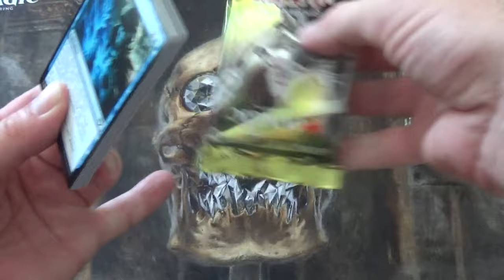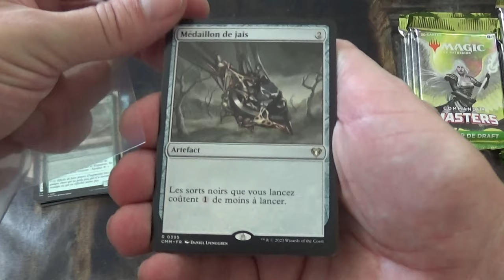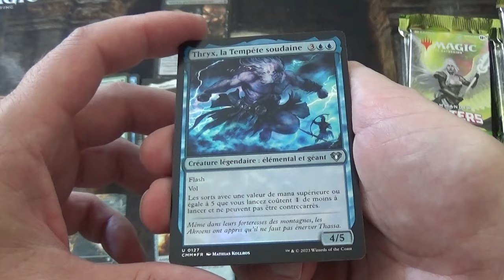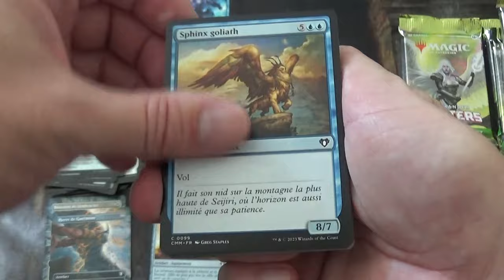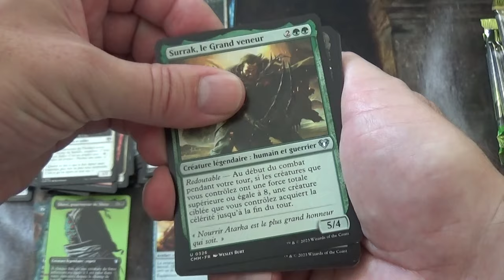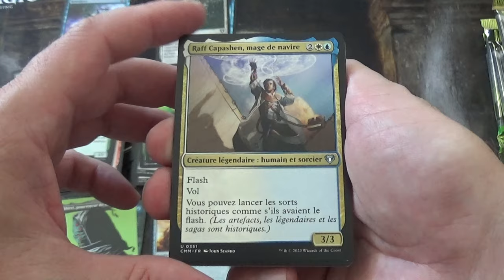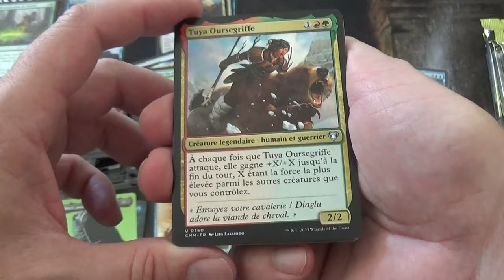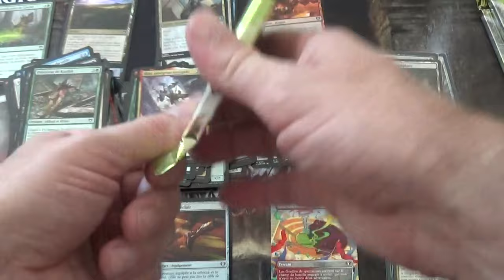Ouverture de 10 boosters de draft de l'édition Commander Masters - N°1/2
J'ouvre 10 boosters de draft (Vidéo N°1/2) de cartes Magic The Gathering de l'édition : Commander Masters.

Cette édition Masters propose la réédition de cartes incroyables dont certaines ont une cotation très élevée. Les prix des boosters de draft sont autour de 13 euros à 15 euros et on peut y découvrir des cartes Extras, foils...

Il y a de véritables trésors dans cette édition.

Est-ce que je vais en trouver ?

Vous trouverez la vidéo de statistiques et cotations de cette ouverture au lien ci-dessous :